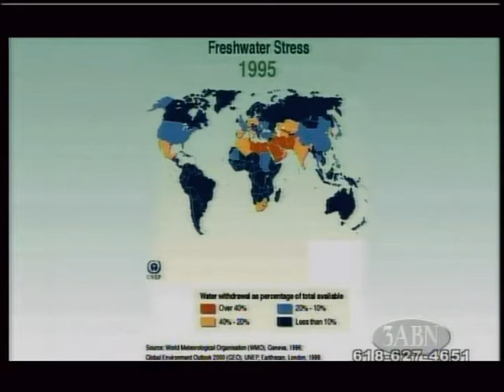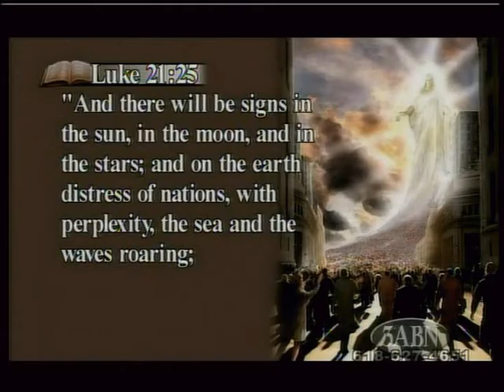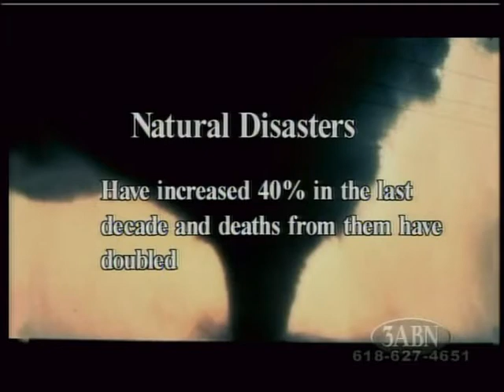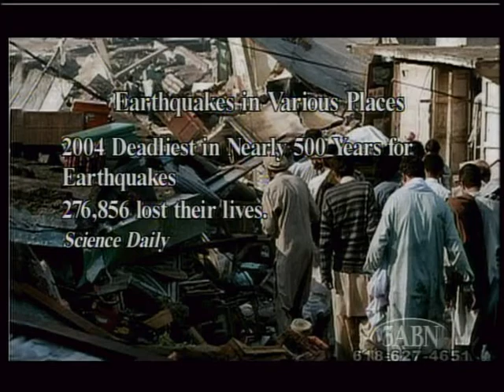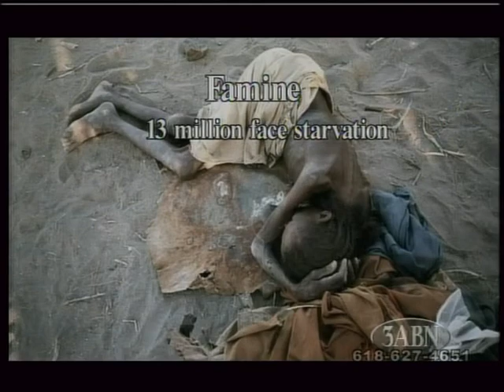Signs of His Coming 3 of 5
Give Me the Bible - Signs of His Coming by Kenneth Cox on 3ABN